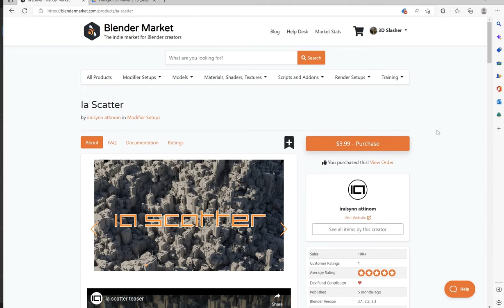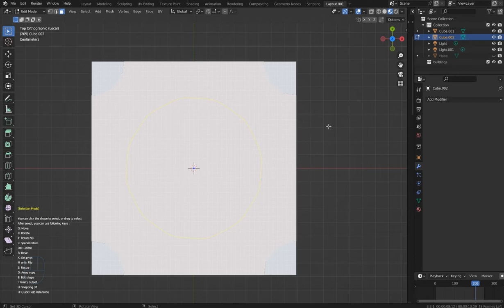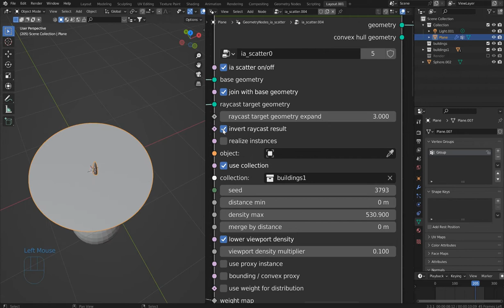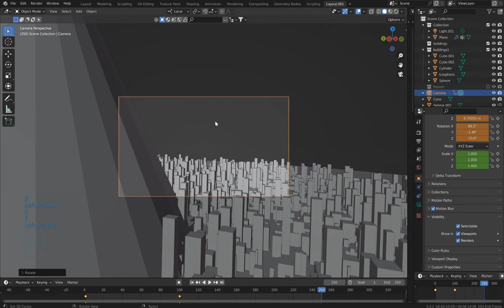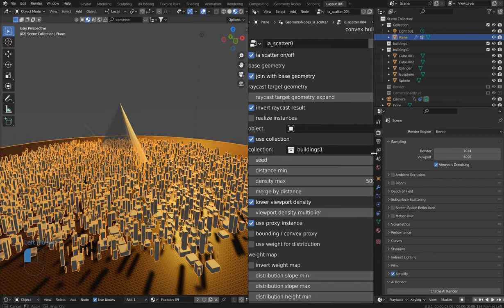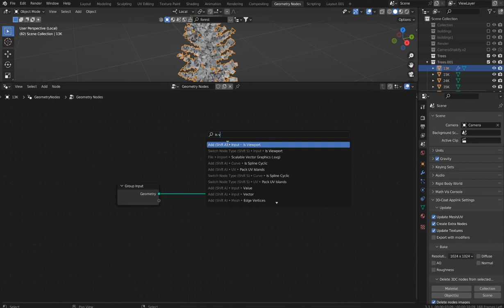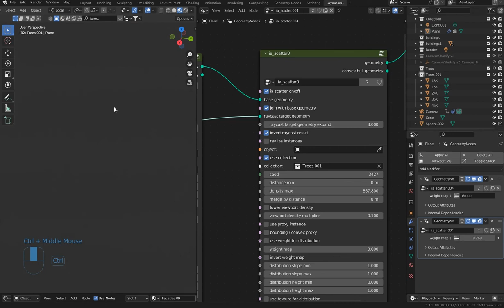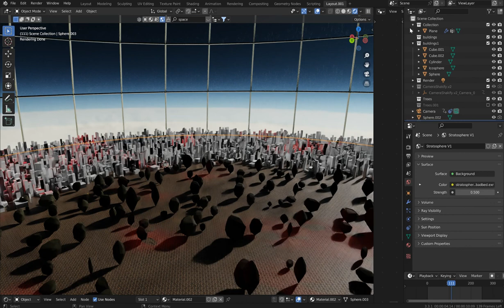Blender 3.3 IA Scatter & Ray-casting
This is a lengthy tutorial but packed full of tips for the IA scatter addon and much more. Come check it out and I have the new Philogix PBR painter pro beta for testing! Tut OTW!

IA Scatter is a must-have! (Addon)

IA Scatter is a must-have!

Have a blessed day & thank God I am able to do these tutorials :)
2 Timothy 3:16-17

Created on The ROG Zephyrus m16 3060

My setup:
Nvidia 3060 i9
Asus G-force RTX laptop with 1 TB ram
and a whole lota memory space!